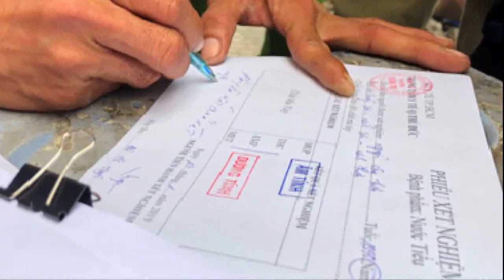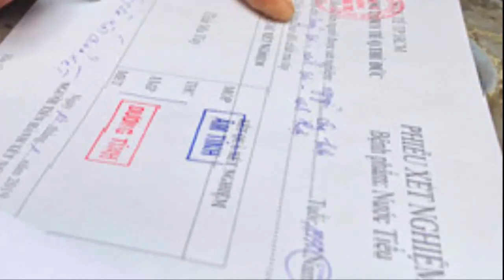Lạnh g a' y với lời th ú nhận của TX container “chơi” cùng lúc 3 lo ại MT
Tìm kiếm